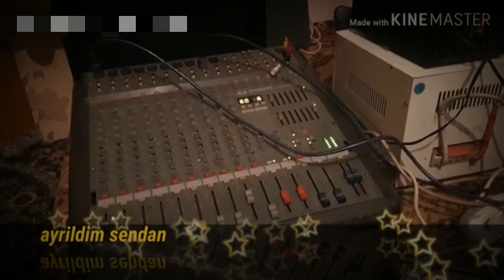Begzodbek Qodirov ayrildim (2019 arhiv )